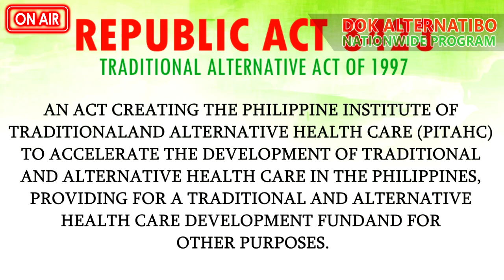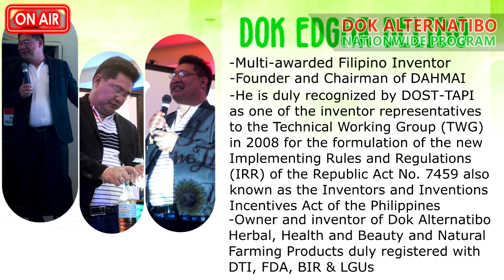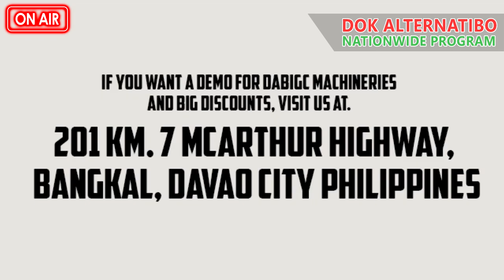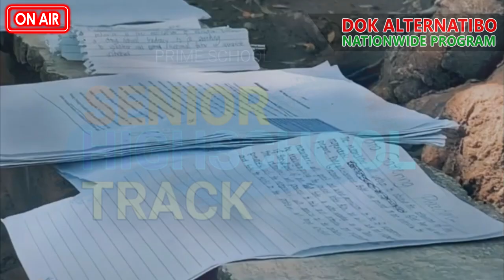Dok Alternatibo Podcast | Inspiring Conversations for Better Living